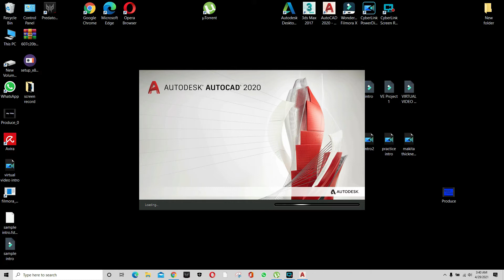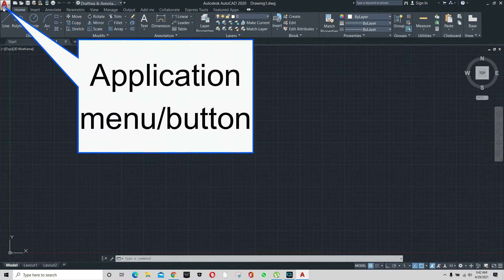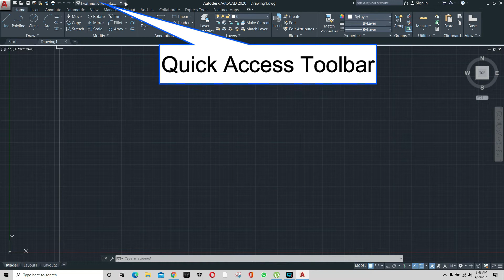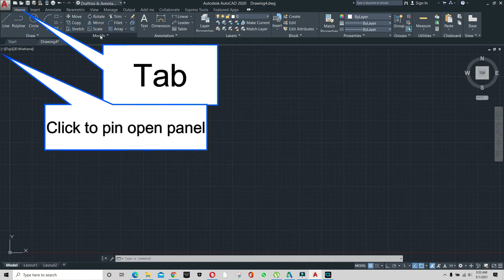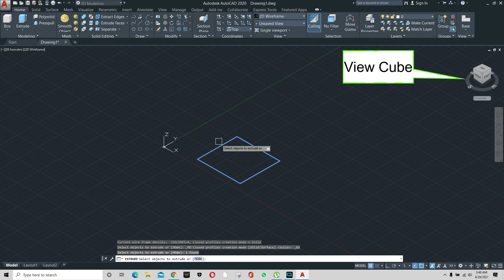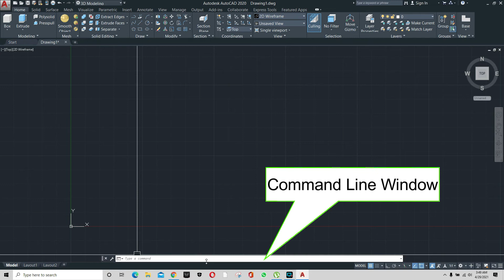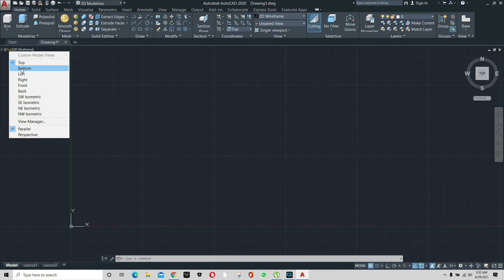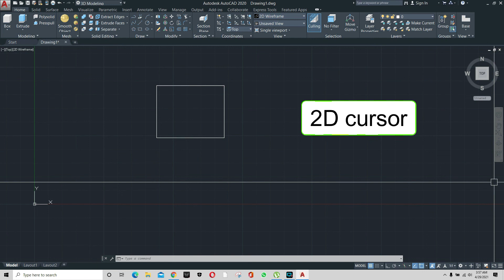AutoCAD 2020 Tutorial for Beginners Lesson 1 (Understanding of User Interface) || RU TUTORIAL HUB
This is the series of Lessons created for beginners want to learn AutoCAD 2020. It is included the shortcut of the commands for you to easily access it.

Shortcuts:
                  CTRL+N   Creates a new  drawing
                  CTRL+O   Opens an existing drawing
                  CTRL+S    Saves the current drawing
                  CTRL+SHIFT+S   Displays the Save As dialog box
                  CTRL+P    Plots the current drawing